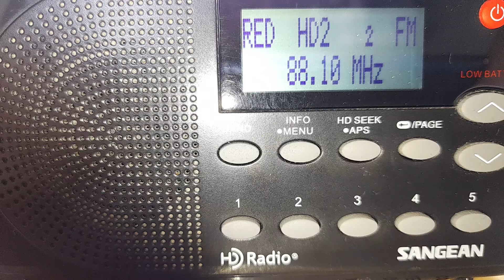XHRED-FM 88.1 MHz, HD2 -, Ciudad de México, 13 de julio del 2021.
El canal HD2 del 88.1 desperdiciado,  sin señal alguna en ella.